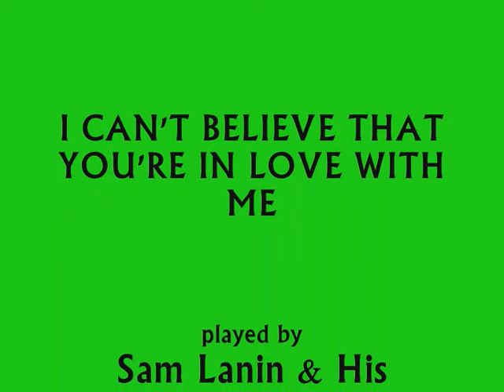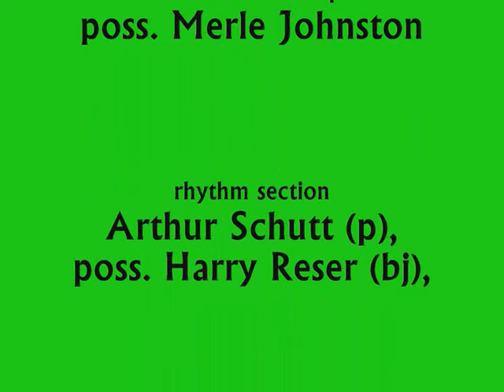Sam Lanin & His Orchestra - I Can't Believe That You're In Love With Me - 1927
"I Can't Believe That Youi're In Love With Me" played by Sam Lanin & His Orchestra. Vocal by Irving Kaufman and recorded for the Plaza group of labels on 12 August 1927. This particular record was issued by Sears, Roebuck & Co. on their Challenge label.